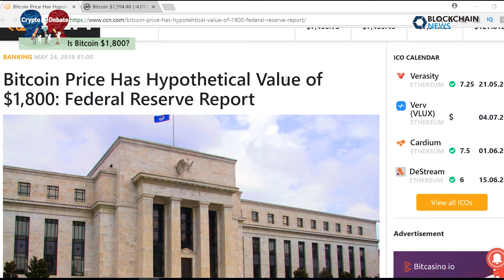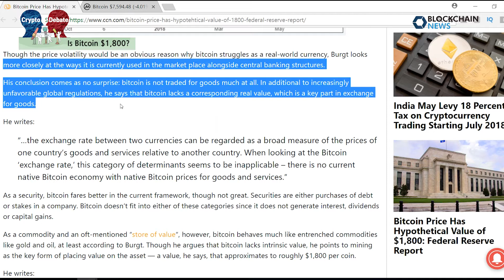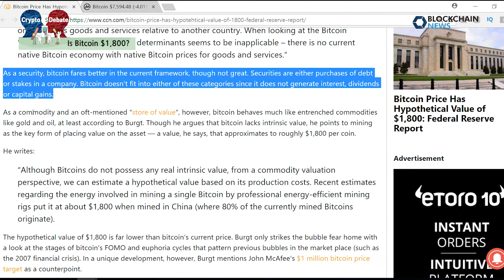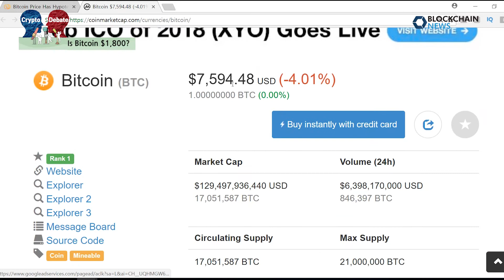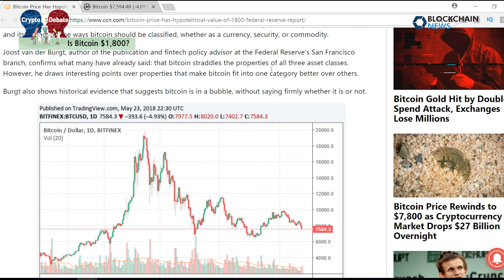Is Bitcoin's Real Actual Price $1,800? | Crypto Debate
Today's topic
- Bitcoin Price Has Hypothetical Value of $1,800: Federal Reserve Report

"Please join us in the comments about this topic"

References